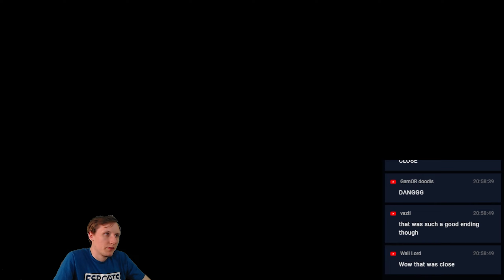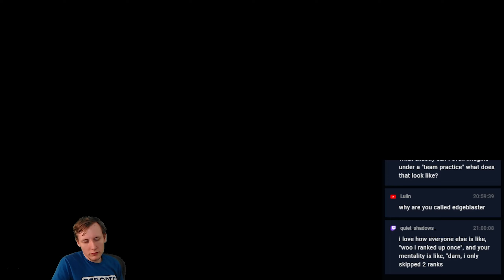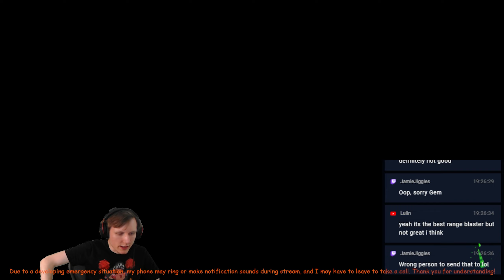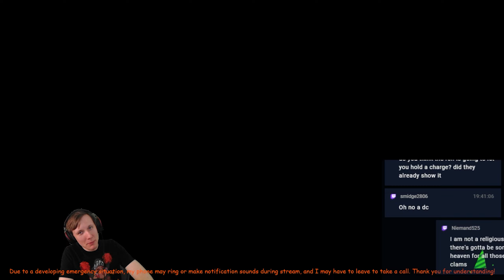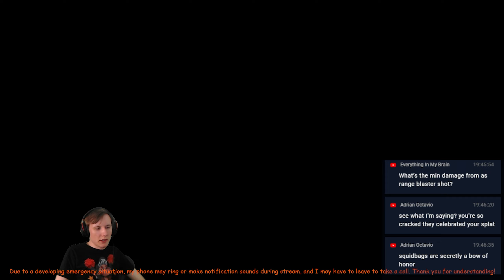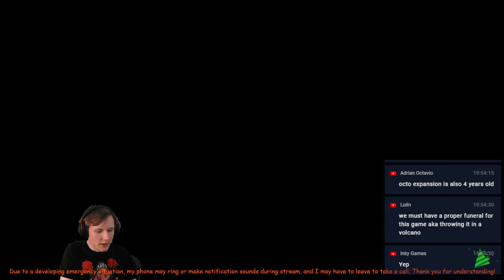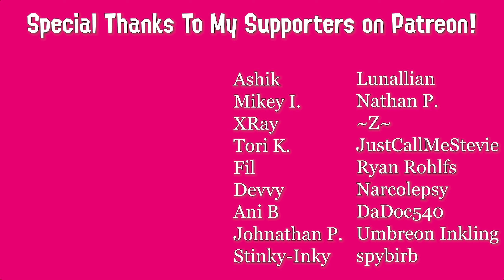Welp, now I've seen everything - Range Blaster to X part 3 - Squid School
Here's part 3 for the Grim Range Blaster to X series. I'm taking various weapons I don't normally play to X Rank to learn more about them and teach the game from a different perspective! I'm playing 1 different weapon per mode to save time grinding levels on new Splatoon accounts. I've done Rainmaker with the Aerospray MG, and in addition to this series, I'm currently working on Splat Zones with the Heavy Splatling, and Tower Control with the Goo Tuber.

Weapons were voted on by my Twitter followers!